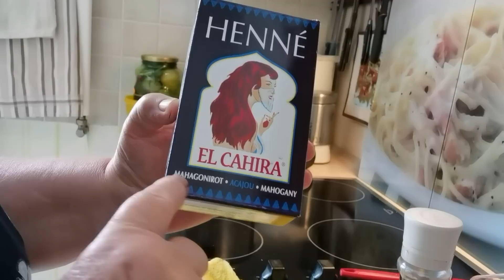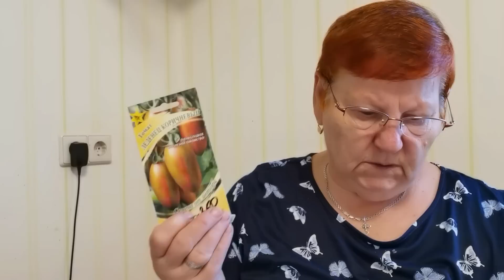СУП С ПОДБЕРЁЗОВИКАМИ ИЛИ ПОМИДОРКИ КАК БОЧКОВЫЕ 🍄🍅 | #1002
Жалко, что в дне так мало часов, можно было бы сделать намного больше! УБИРАЮ,ГОТОВЛЮ, ПОДГОТАВЛИВАЮ,ВАРЮ,ПОДАЮ И СНОВА УБИРАЮ!

Здравствуйте, меня зовут Ирина Вальц, по воле бога или это судьба, я прожила всю жизнь на севере.
Родилась на крайнем севере, в Магаданской области, закончила школу и уехала на учёбу в Северный
Казахстан, там родились мои дети.
А а дальнейшем местом моего проживания стал пригород германского города Бремен.
На своем канале хочу показать вам как живут русские в Германии. Чем увлечены, чем заняты.
Мои творческие изыскания, мои разносторонние интересы, чем богаты, тем и поделимся.